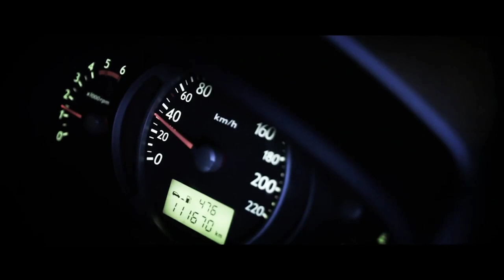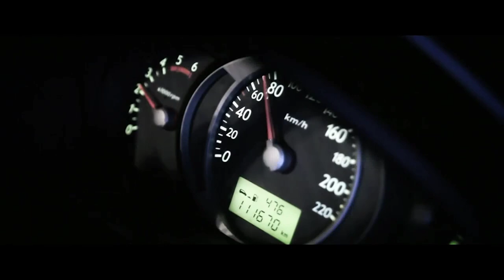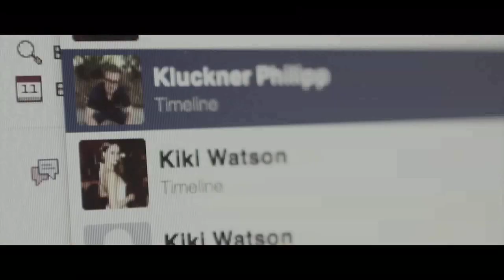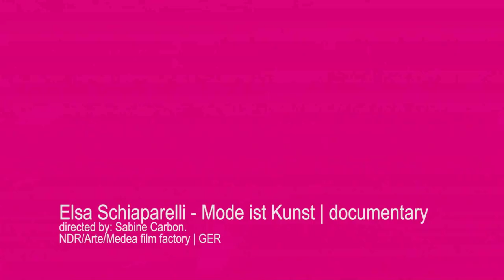Victor Gangl | Showreel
Filmmusik Showreel | Films core showreel